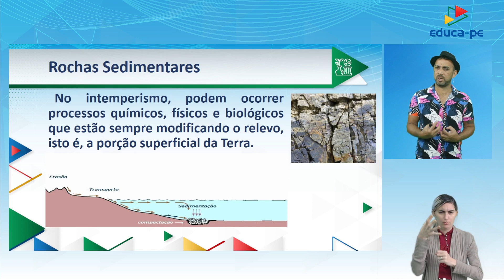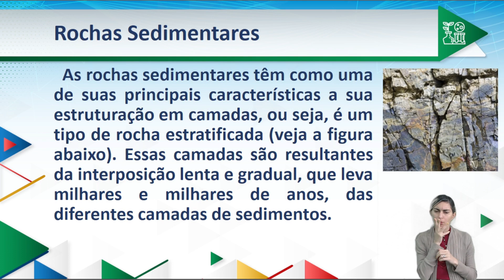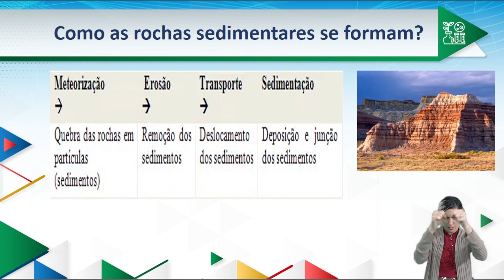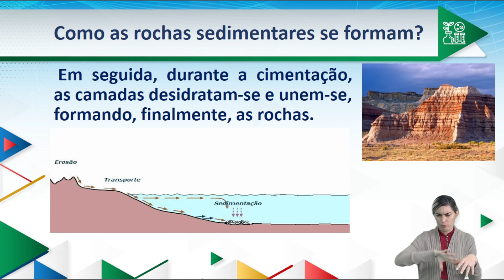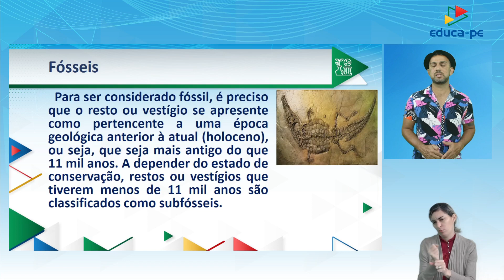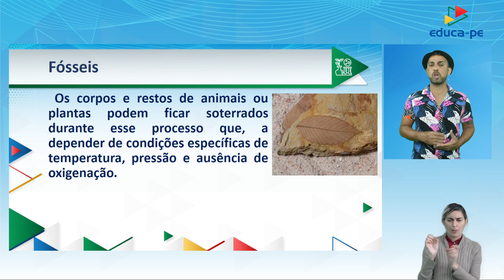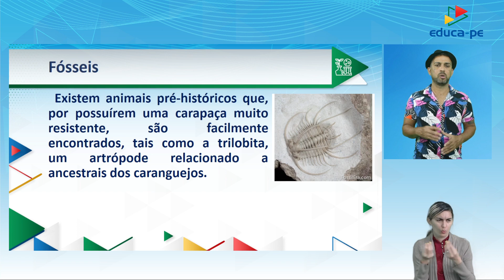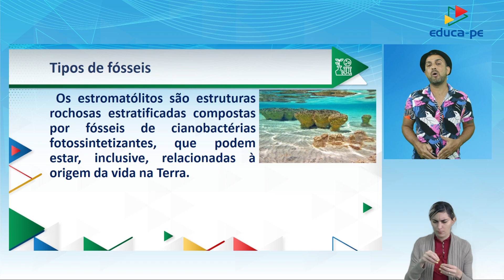Ensino Fundamental | Ciências | 6º Ano | Aula 25 | 2022.2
3° BIMESTRE

TEMA / CONTEÚDO:
Sustentação e locomoção

UNIDADE TEMÁTICA:
Vida e Evolução

OBJETOS DO CONHECIMENTO:
Célula como unidade da vida
Interação entre os sistemas locomotor e nervoso
Lentes corretivas

HABILIDADES:
(EF06CI07PE) Reconhecer e justificar o papel do sistema nervoso na coordenação das ações motoras e sensoriais do corpo, com base na análise de suas estruturas básicas e respectivas funções.